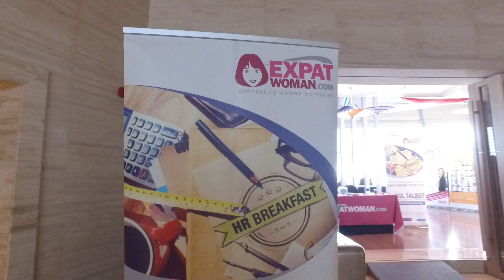The ExpatWoman HR Breakfast with Carol Talbot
In September 2016, we invited HR professionals in Dubai to join us at our dedicated HR breakfast where they could learn new skills, meet peers and network with fellow working women!

The morning was lead by Carol Talbot, a professional speaker, Master Trainer and a respected authority on NLP.

FOLLOW EXPATWOMAN!

A huge THANK YOU to Goldfish Photography & Video for the fantastic video of the event!